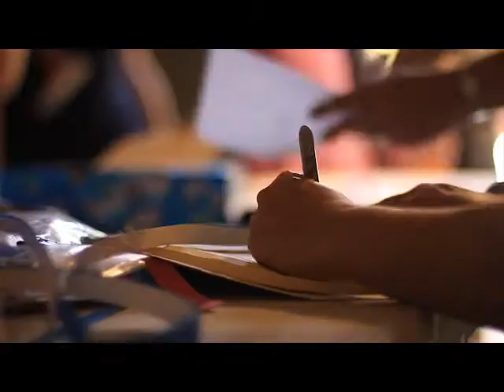Aguas Buenas Intervention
Project Animal joins Humane Society of Puerto Rico for its spay/neuter day in the mountain town of Aguas Buenas.